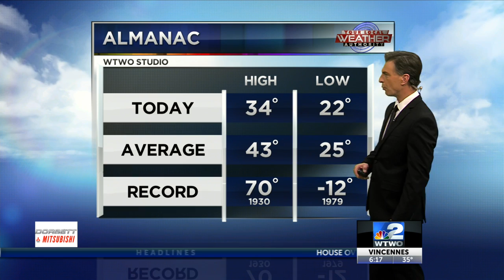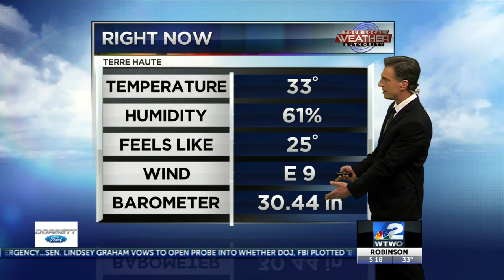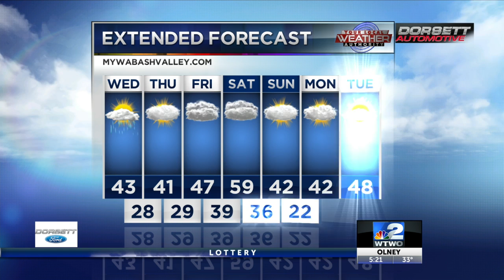Weather 02-19-19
weather